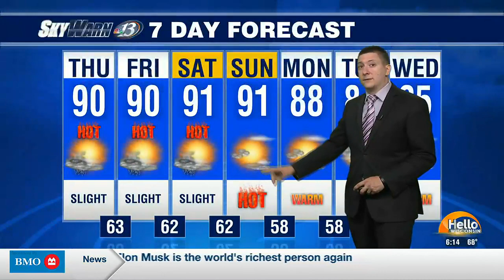SkyWarn 13 Forecast 6/1/2023 6 a.m.